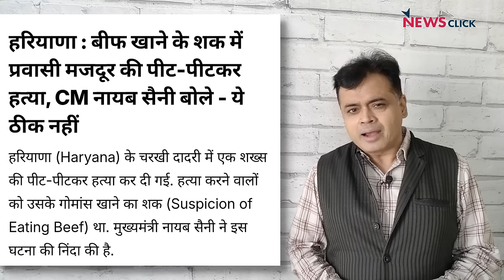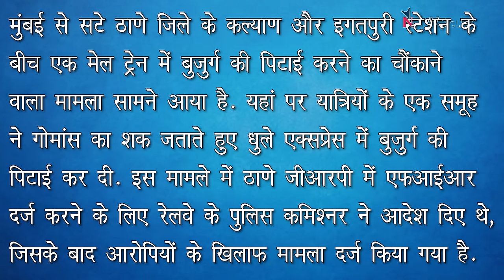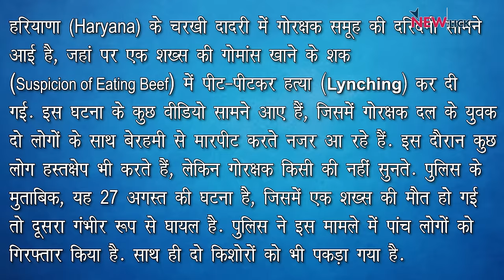मुस्लिम बुजुर्ग की ट्रेन में बेरहमी से पिटाई गोमांस के शक में मार डाला! ये नफरत बर्बाद कर देगी!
आज के कार्यक्रम में अभिसार शर्मा चर्चा कर रहे है की हाल ही में महाराष्ट्र और हरयाणा में किस तरह में गोरक्षा के नाम पर मुसलमानो पर अत्याचार हो रहा है|